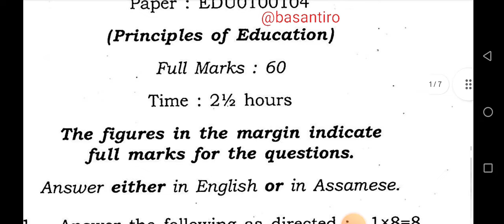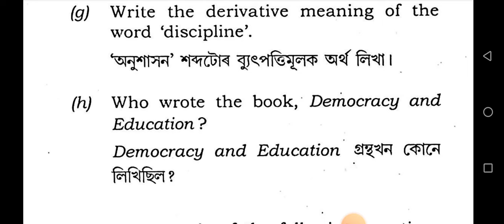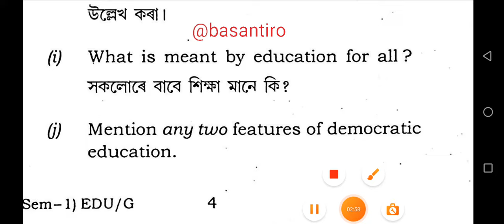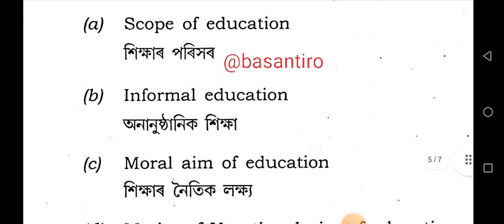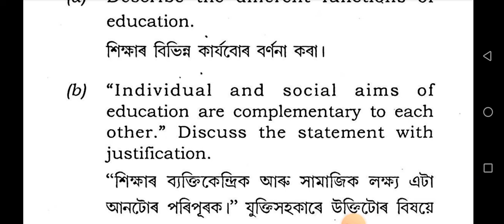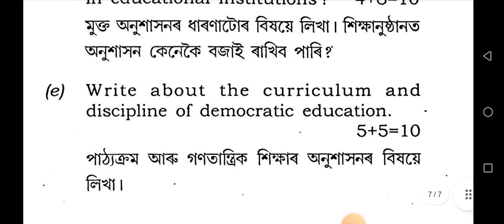BA 1st semester education paper Principles of Education Guwahati University 2023 EDU01000104 FYUGP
BA 1st semester education paper Principles of Education Guwahati University 2023 EDU01000104 FYUGP @basantiro

first semester education question paper Guwahati University 2023

BA 1st sem education paper FYUGP

BA first semester education question paper Guwahati University 2024

1st semester education paper Guwahati University 2024

1st semester education paper Guwahati University 2023

Education paper 1st semester Guwahati University introductory economics

Education question paper 1st semester

Guwahati University FYUGP question paper Education honours

BA education major question paper Guwahati University

1st sem education  question paper introductory economics 2024

BA 1st semester education question paper Guwahati University 2023

1st sem FYUGP education core question paper Guwahati University

first semester education paper Guwahati University

How to download Guwahati University question paper Education

1st sem Education honours /major/core question paper

FYUGP 1st sem education question paper

Edu 1st semester Guwahati University

Guwahati University 1st semester paper Education

BA first semester education major paper Guwahati University

BA first semester education honours paper Guwahati University 2023

BA 1st semester education core paper Guwahati University 2024

Education question paper Guwahati University 1st semester economics honours